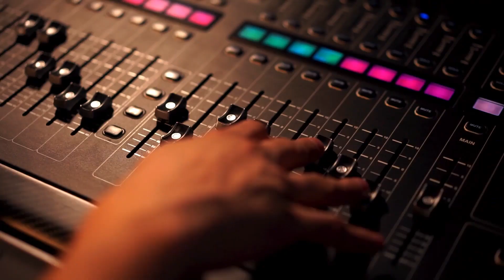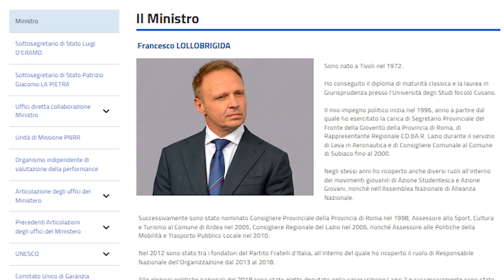FRANTOI OLEARI: 💶Nuovi fondi dal PNRR💶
In questo Focus agricoltura ci occupiamo dello stanziamento di nuovi fondi previsti dal PNRR. Il decreto è stato ufficialmente approvato durante l’ultima Conferenza Stato-Regioni e prevede una somma complessiva di 500 milioni di euro.
Il video parla dei nuovi fondi per i frantoi oleari, ma cerca di coprire anche i seguenti argomenti:
- PNRR
- Tecniche di precisione
- Settore olio di oliva
Se questo video di YouTube sui nuovi fondi per i frantoi oleari ti è stato d'aiuto metti mi piace e faccelo sapere nei commenti :)